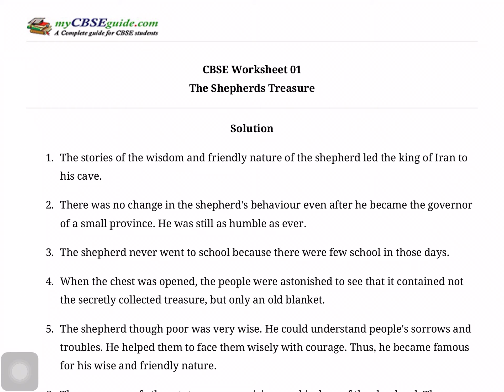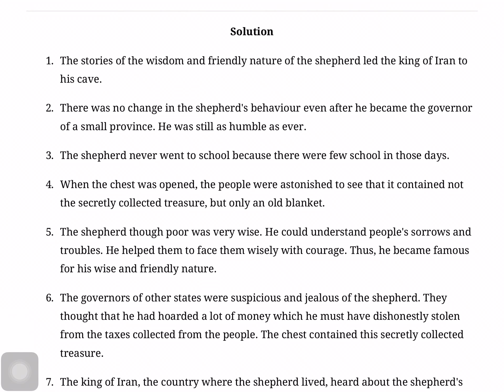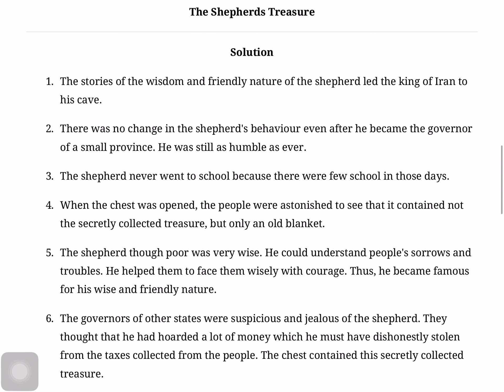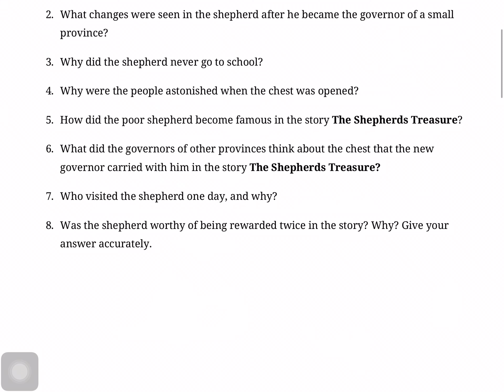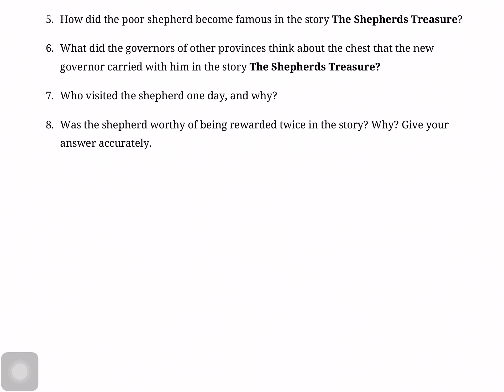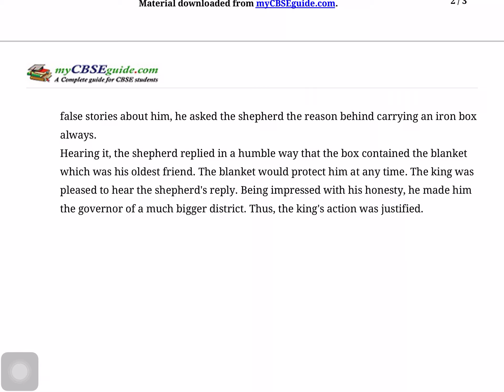THE SHEPHERD’S TREASURE part 2(QUESTIONS &ANSWERS)